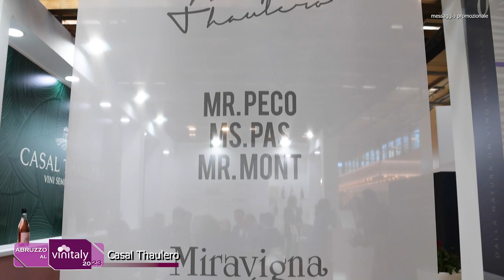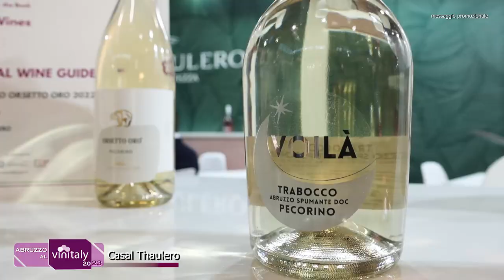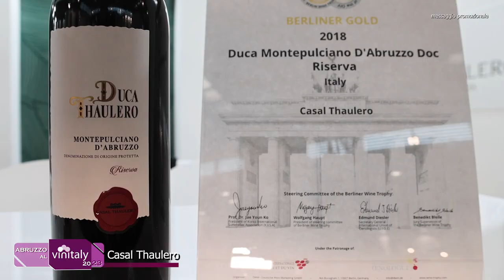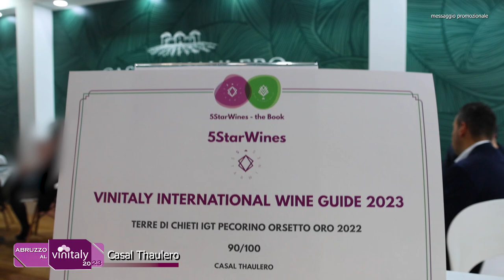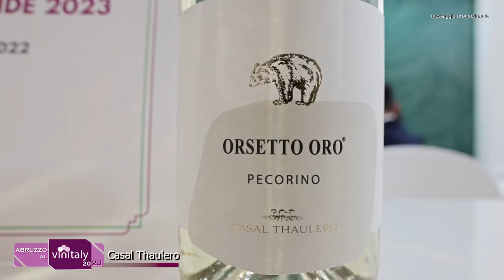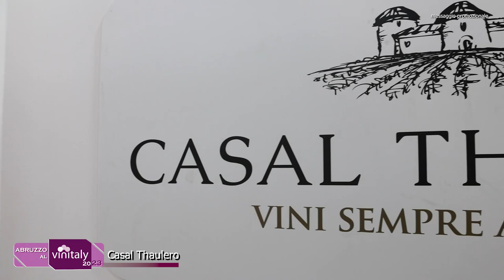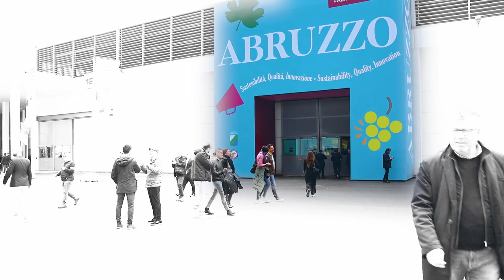Vinitaly 2023: Casal Thaulero "Vini sempre all'altezza"